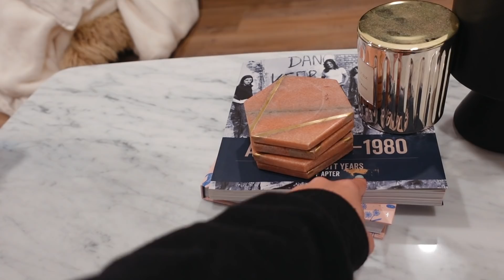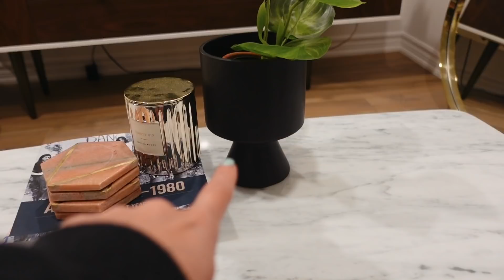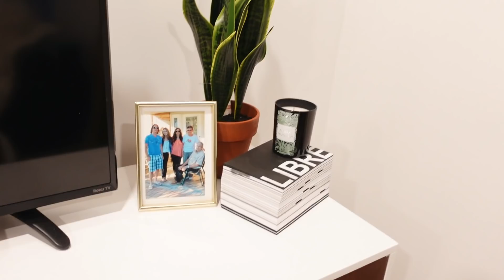MOVE WITH ME!! SETTING UP FURNITURE, ORGANIZING & MORE.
Hey guys & welcome to another vlog! for this one I am MOVING WOOO.
I hope you guys enjoy, let me know what you think of my little set up.

For everyone who asks I have moved back home to save up to buy a house! I enjoyed renting, but I have a lot of big purchases that I want to do before I'm 30! Living at home & saving money seemed like the best option :)